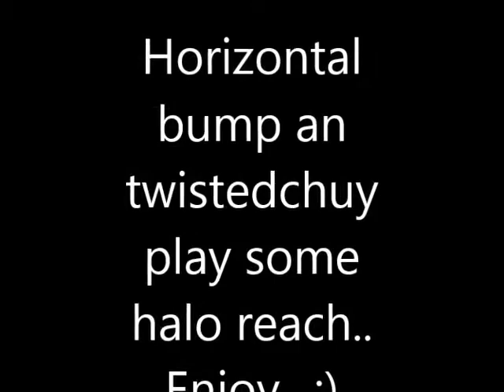Halo Reach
lol